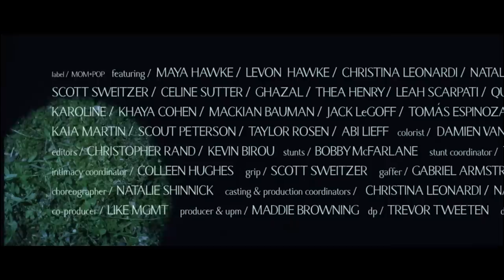Maya Hawke - Thérèse (Official Music Video)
Thanks to:
the entire cast & crew involved in making Thérèse. To Goldie and the entire team at Mom + Pop records. To Michele, Jackie, and Blaine & Like mgmt for co-producing. To Maddie Browning for being an amazing executive producer. To Benjamin Lazar Davis for making a music video edit of Thérèse. To Elissabeth for letting us shoot in her backyard for 36 hours straight. To the good folks at Kodak who provided the 35 mm film.

CREDITS:
Director- Brady Corbet
Director of Photography- Trevor Tweeten
Producer- Maddie Browning
Co-Producer- Like Management
Label- Mom + Pop

Featuring:
Maya Hawke
Levon Hawke
Christina Leonardi
Natalie Shinnick
Scott Sweitzer
Celine Sutter
Ghazal
Thea Henry
Leah Scarpati
Queen-Tiye
Karoline
Khaya Cohen
Mackian Bauman
Jack LeGoff
Tomas Espinoza
Katrin Nugent
Kaia Martin
Scout Peterson
Taylor Rosen
Abi Lieff

Colorist- Damien van der Cruyssen
Editors- Chris Rand/ Kevin Birou
Stunts- Bobby McFarlane
Stunt Coordinator- Taylor Valentine Lupini
Intimacy Coordinator- Colleen Hughes
Grip- Scott Sweitzer
Gaffer- Gabriel Armstrong
1st AC- Robert Agulo
Choreographer- Natalie Shinnick
Casting- Christina Leonardi/ Natalie Shinnick
Production Coordinators- Christina Leonardi/ Natalie Shinnick/Jacqueline Resnik

LYRICS:
I go to see Thérèse dreaming.
She’s stretching out her soar shoulder,
Leaning back, eyes closed, reaching up.
She is wishing she was older.

Dreaming of an appaloosa,
Saddled up, riding out of town.
Dreaming of a Shelby cobra,
Digging her tires in the ground.

Bleeding, bringing in a new year mess
Unaware of the stain on her dress

It’s tactless, its a test
It’s just Thérèse
It's just Thérèse

That white kitten in the corner.
obscene! it really says it all.
The milk matches her underwear.
Take her down! get her off the wall!

She dreams of Marlon in Austin,
Their bodies tangled in a net.
She thinks of him every s’often
When she feels like a space cadet

She empathizes with your feelings
She’s more interested in the ceilings

It’s tactless it’s a test
It’s just Thérèse
It’s just Thérèse

She reminds me of memories.
Sleeping off the growing pains.
When we were sea anemones,
And spelling out each others names.

Whispering inside my red house,
While the adults were asleeping.
I guess Thérèse is just for me.
A quiet I keep on keeping.

Thérèse does not belong to you
The horses cars and cowboys do

It's tactless
It's a test

Its just Thérèse
Its just Thérèse